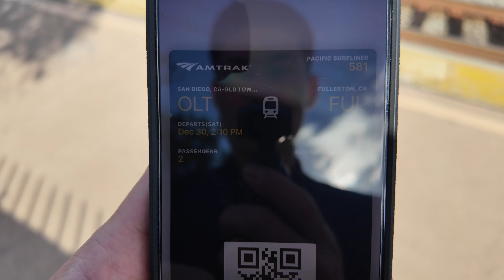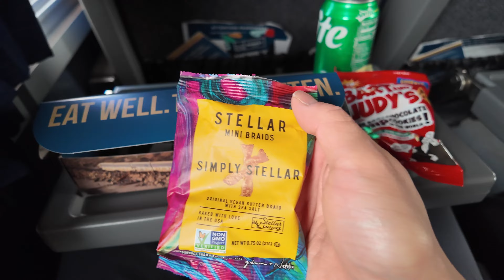Why You Should Try Amtrak's Surfliner Business Class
Join us on a scenic journey from San Diego to Fullerton on the Amtrak Surfliner. Enjoy stunning ocean views and comfortable travel on the Pacific Surfliner. Book your ticket today and experience the beauty of Southern California by train.